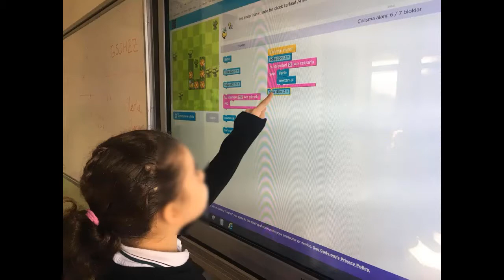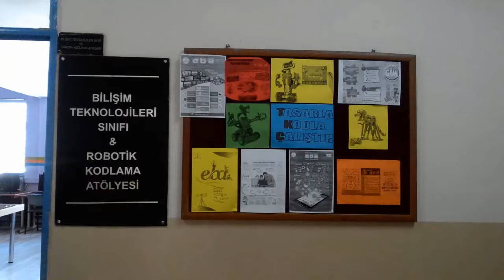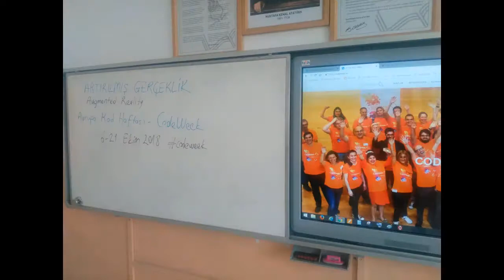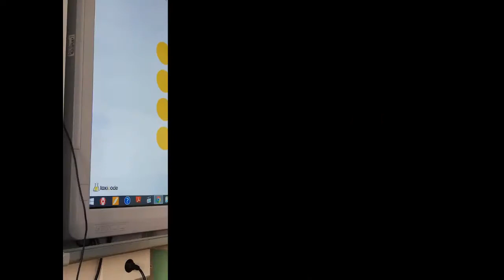Kodla(Ma)nisa- Avrupa Kod Haftası(CodeWeek) Etkinlikleri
6-21 Ekim 2018 Avrupa Kod Haftası